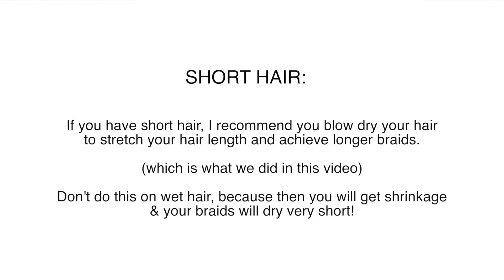Men's Box Braids for Short Hair! | High Top Hairstyle!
Another men's video, showing you guys how to get box braids! I share some helpful tips that will make this hairstyle easy & fairly simple to achieve on a high top fade, or even on short hair! For this video we blow dried his hair to get even more length to his hair in order for his braids to have more length.

Product used:
Ecostyler Gel-

I GOT YOU FAM!!! ⤵

-CURATED SKINCARE BOX
Code: Sherrese30

-100% ORGANIC & VEGAN!

-100% NATURAL AVOCADO HAIR DEEP CONDITIONER
USE CODE: NATURALLSHERRESE

Find Me!

I N S T A G R A M: @sherrese_
T W I T T E R: @rrese_
S N A P C H A T: @surerese

Find Him!

I N S T A G R A M: @miracle.man25
T W I T T E R: @nananimoh25
S N A P C H A T: @nananimoh25